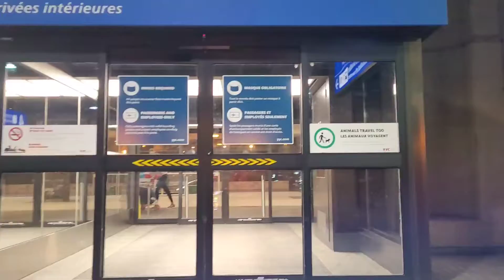HULIT HIRIT SA PASYAL BAGO MATAPOS ANG 2021, CALGARY ALBERTA CANADA 🇨🇦 vlog 101.